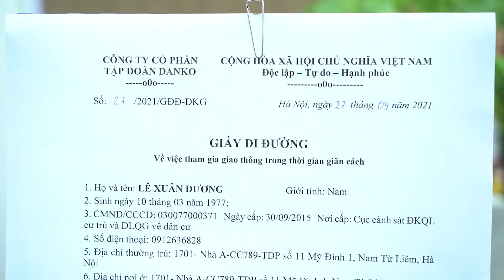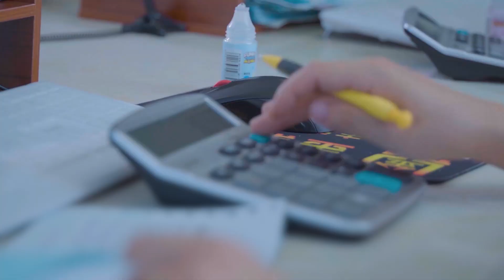DankoTV - Giữ lửa mùa giãn cách - số 06